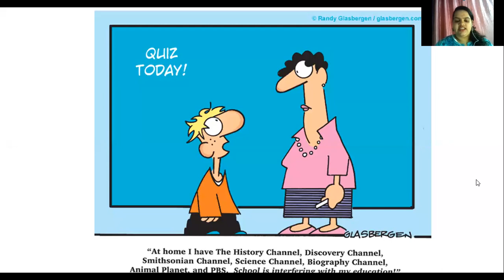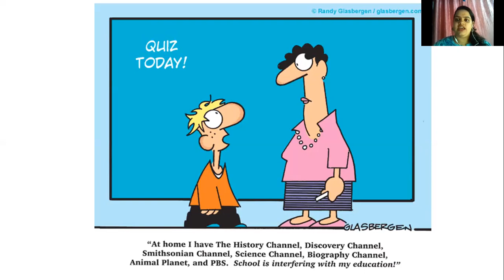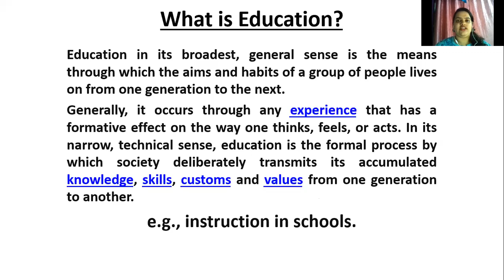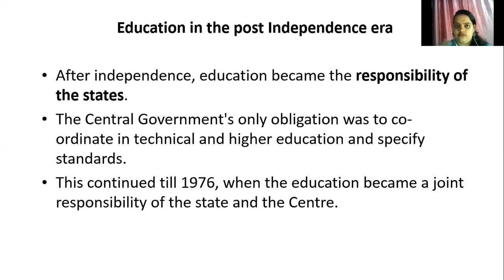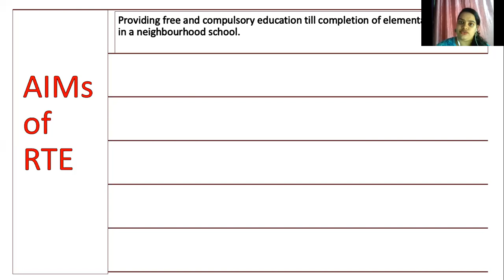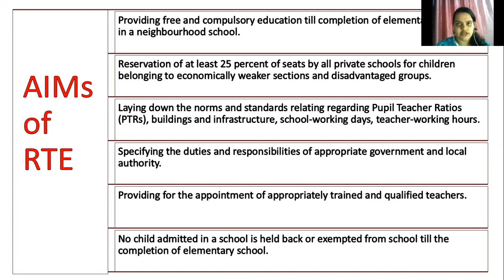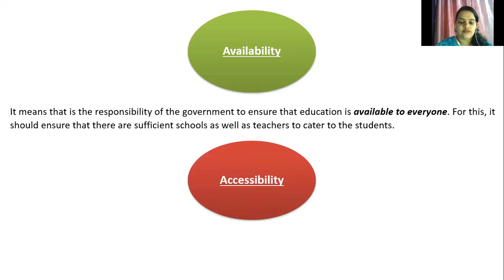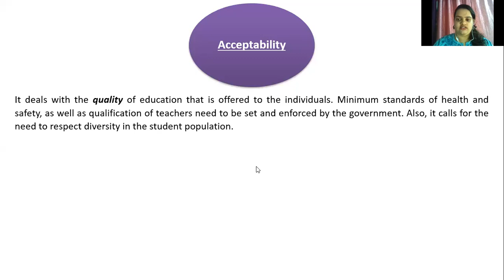T.Y.Bcom Sem V Economics Education | India | Right to Education Features, Problem with RTE Part 1